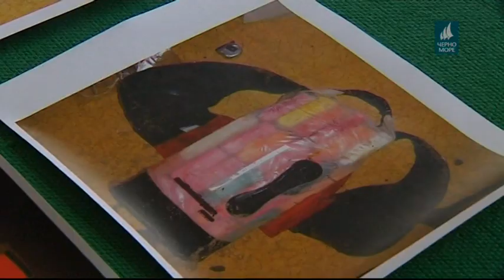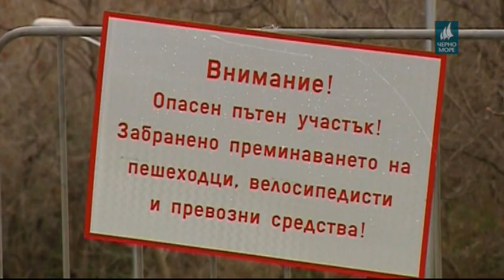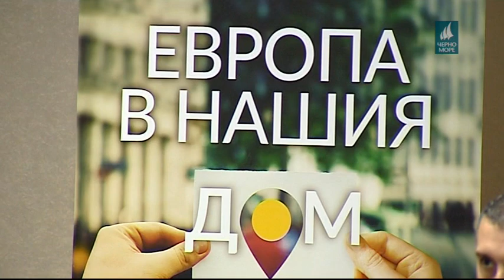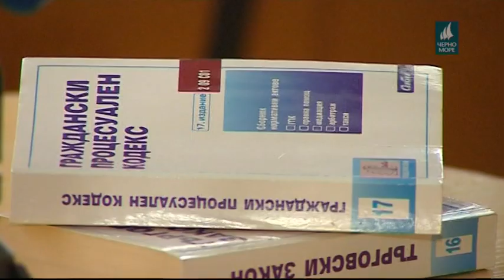ТВ Черно море - Централна информационна емисия новини 12.04.2019 г.